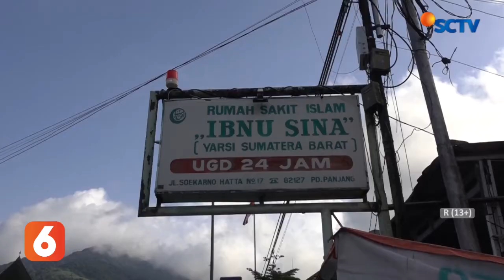KASUS PENGANIAYAAN ANAK HINGGA TEWAS DI PADANG PANJANG, PEROLEH FAKTA BARU